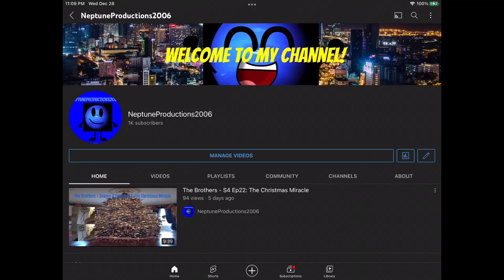1 THOUSAND SUBSCRIBERS :D